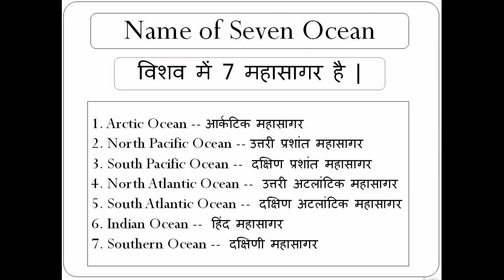Seven Ocean Name .#विशव में 7 महासागर है .....This Is Good For Kids..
--:: DEVELOPED ENGLISH KNOWLEDGE ::--
    Objective General English &
       English Translation
   @ For Competitive Examinations Like:-

    *IBPS-CWE Bank Po/Clerical/Specialist Officers,RRB Officers;SBI-Po/Clerical; NABARD & IDBI Bank
     Executive Officers
    *SSC-CGL(Tier I and II);SSC-CHSL(10+2; SSC-FCI Grade III; SSC-CPO/SI/ASI, Income Tax etc.
    *UPSC-CSAT, SCRA, CDS ETC; andother State Services exams
    *MAT; CMAT; CET(MBA); SNAP; BBA; BBM & other B School Admission Test
    *LIC/GIC/UIICO AAOs, etc.
    *Hotel Management etc; NTSE
    *Railways Grade'D' & other technical & non-technical exams
    *For+2, written and Spoken English

   @ Written by:::---
     *Dr.R.S.AGGARWAL
     *HARSHWARDHAN
     *Mr.ANUP RAI